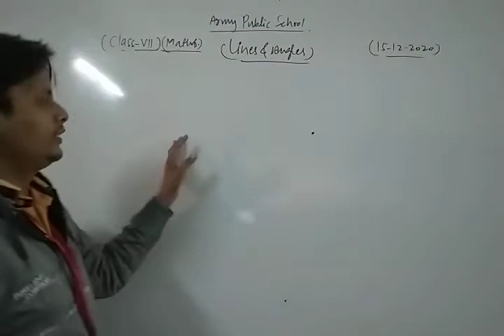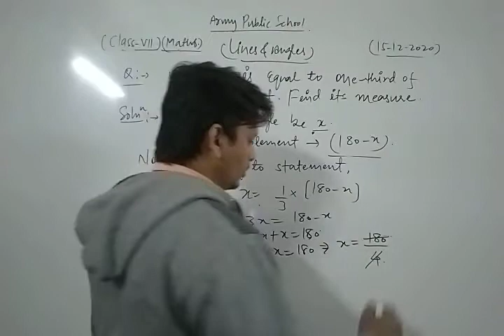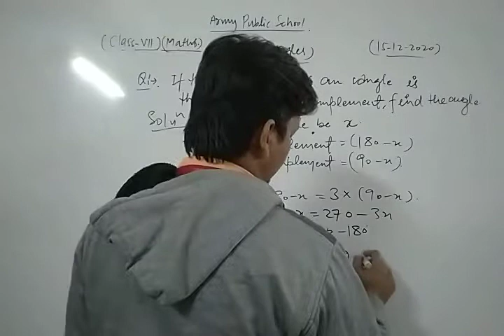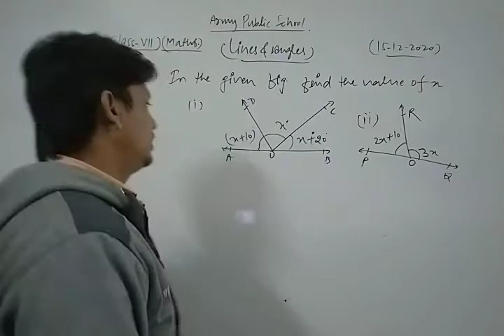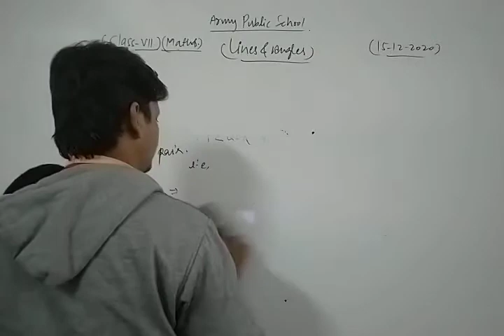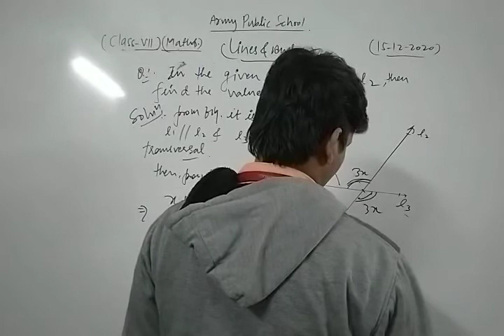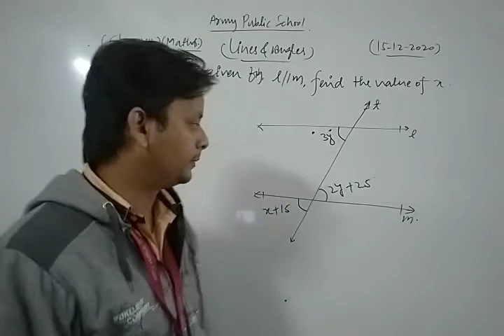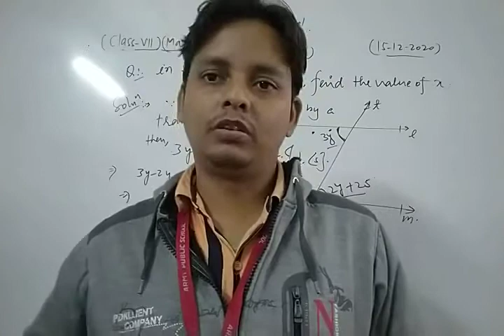Class VII Maths 15 12 2020 by Mr Sarfaraz Ahmad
Class VII Maths 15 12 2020 by Mr  Sarfaraz Ahmad Lines and Angles